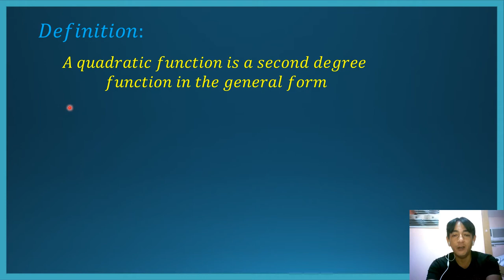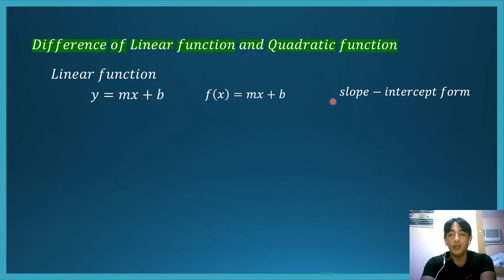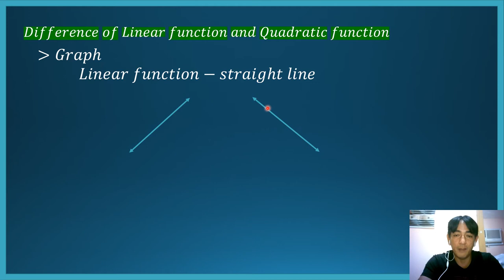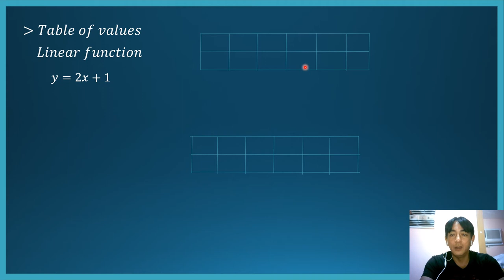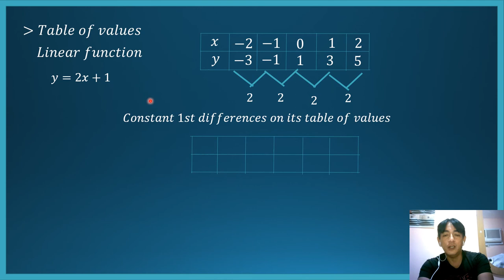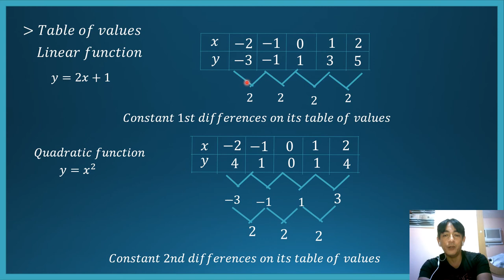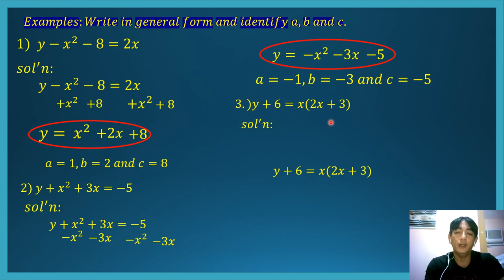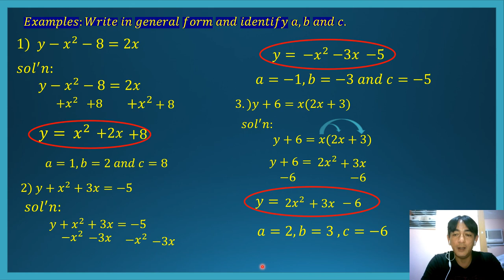Q1-L11-Illustrating Quadratic Function